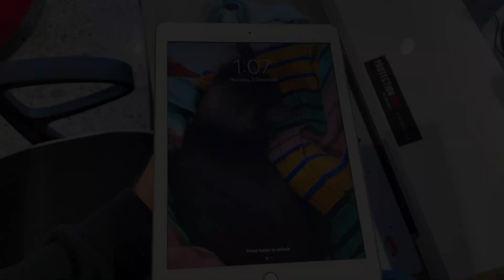Apple iPad Screen protector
Ipad / Tablet Screen protector process using our Protection Pro method.
Custom cut a iPad screen protector for any model and size, mini, normal, pro etc and apply using the HydroGel Silicon screen.
Application is fast and the protector is tough and thin.

Mac Ops QUEENSTOWN New Zealand